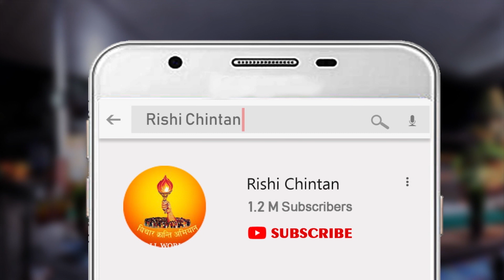गुरु ही नैया गुरू खिवैया | Guru Hi Naiya Guru Khivaiya | AWGP Pragya Bhajan Sangeet